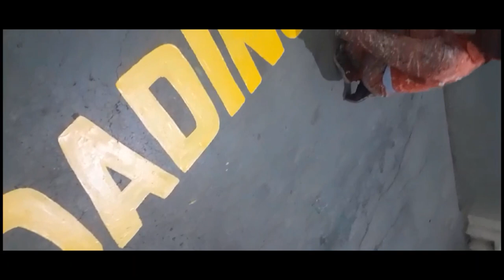Satisfying Pedestrian Painting